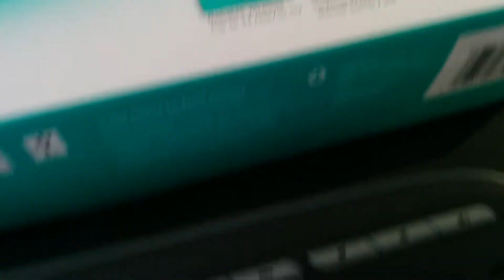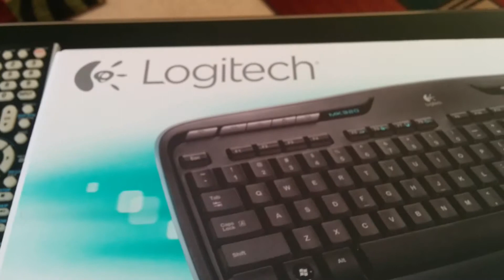Wireless Keyboard & Mouse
Logitech MK320 water resistant keyboard & mouse. It's $24.99 on Amazon Right Now